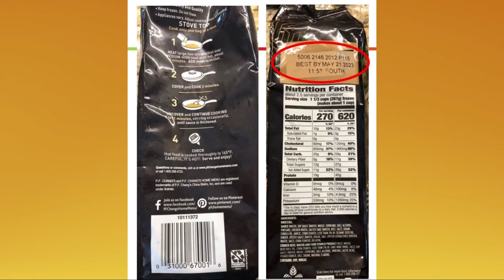PF Chang's recall: More than 100,000 pounds of food impacted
There's a nationwide recall of some PF Chang's frozen food...

More than 100,000 pounds of frozen PF Chang's products are being recalled because of misbranding, the USDA's Food Safety and Inspection Service said Saturday.

The product in question, 22-ounce bags of frozen beef and broccoli, actually contains orange chicken.

The specific branding on the affected packages are as follows:

Check to see if your package is included in the recall